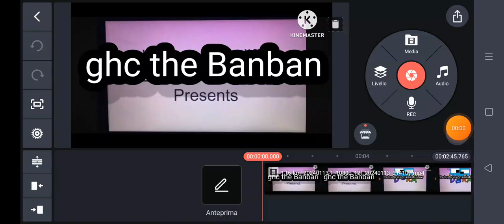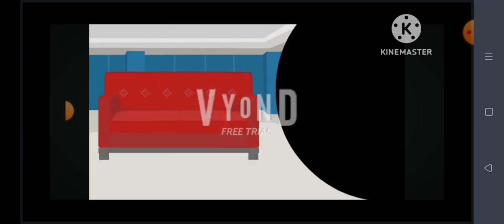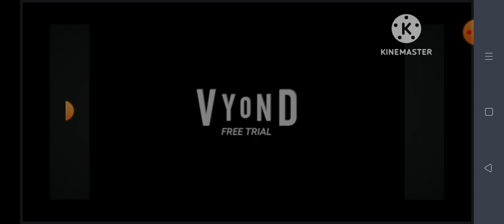huggy wuggy market's a black hole graunded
huggy wuggy markets Grounded  episode  2